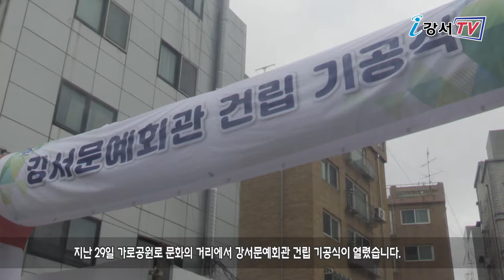화곡동지역 문화예술의 메카 강서문예회관 기공식 개최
지난 29일 가로공원로 문화의 거리에서 강서문예회관 건립 기공식이 열렸습니다.

강서문예회관은 지하 2층 지상 5층의 규모로 공연장, 갤러리, 연습실, 문화강의실 등이 지어질 계획입니다.

오는 2022년 상반기에 개관할 예정인 강서문예회관은 화곡동 지역 주민들의 문화욕구를 충족하고, 기존 문화의 거리와 연계해 지역 문화 발전을 위한 핵심 공간이 될 전망입니다.